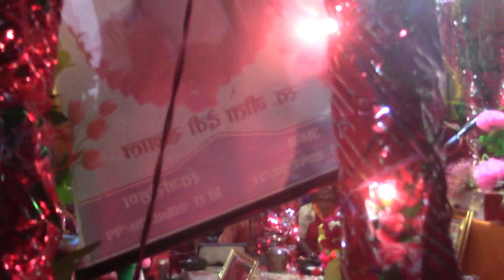भाग २८ part 28 nepali bhgawat katha | pandit kuber subedi शिखर धाम शिखर गुरुज्यु काे सान्नीध्यता